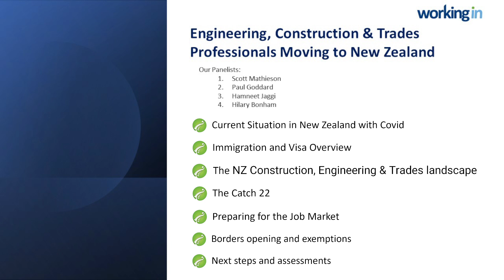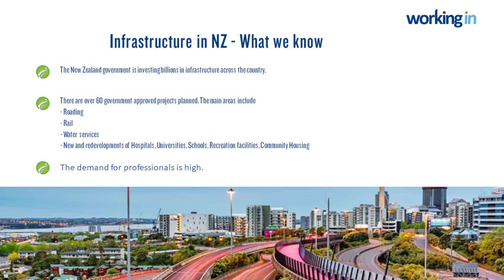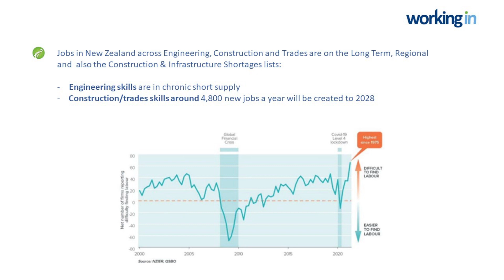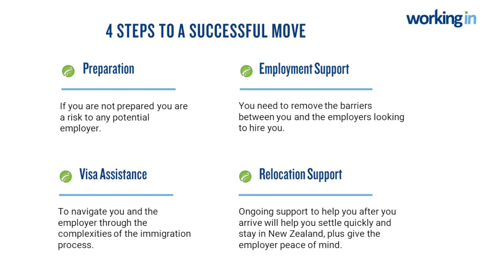Webinar: Engineering, Construction and Trade Professionals Moving to New Zealand - February 2022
Recording of our live webinar - 08/02/2022 - Ready to take the next step?

New Zealand’s economy is booming and there has never been a better time to make the move.

For over two decades, we have been helping skilled professionals move to New Zealand, one of the safest and most beautiful countries on earth.

Right now, there is a massive demand for Construction, Engineering and Trade professionals due to a fast-growing population and huge level of development. Our Government is investing billions in post Covid Infrastructure work and granting border exemptions for Infrastructure professionals to live and work in New Zealand.

Watch our live webinar specifically for Construction, Engineering and trade professionals interested to know more about moving to New Zealand.

Our expert panel talks through the most important aspects of emigrating to New Zealand including:
-How to get started on your road to New Zealand.
-The New Zealand Construction, Engineering and Trades landscape.
-Immigration update – the best route to getting a visa and permanent residency.
-Border closure. What it means and who is allowed through.
-How to get a job when you’re not yet in New Zealand.
-Future changes to immigration policy and what this means.

Ready to take the next step?